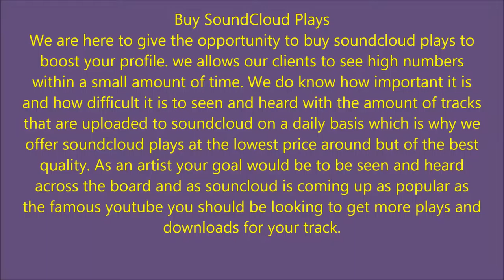Grow Your Audience with SoundCloud Plays Service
- We are the providers of SoundCloud services to enhance the visibility of your account. Check this video to know more.